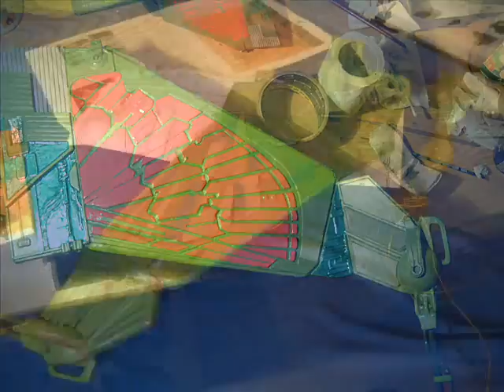Klingon Bird of prey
I made this model in 2001 out of plywood. It is about 65 cm long and 1m wide.